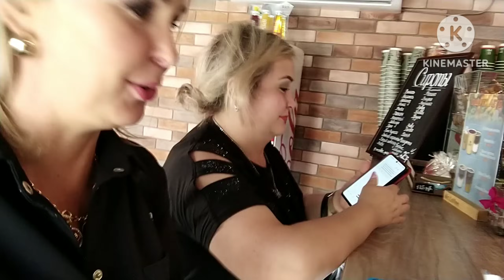ХУДЕЕМ ВМЕСТЕ С БОЛЬШОГО ВЕСА